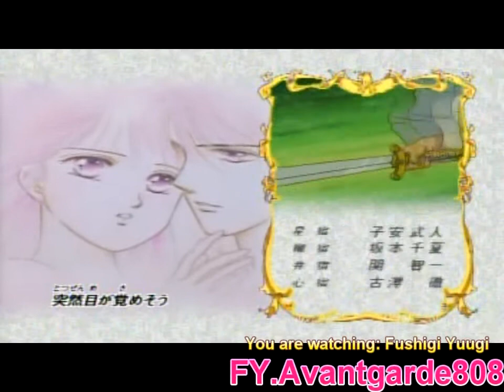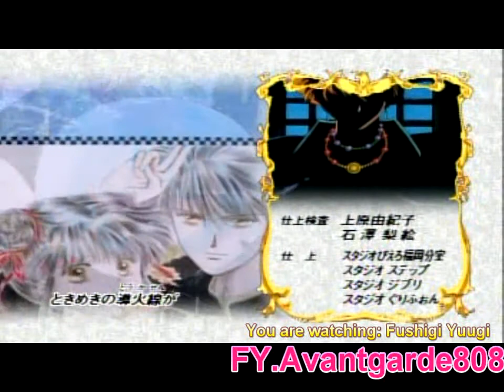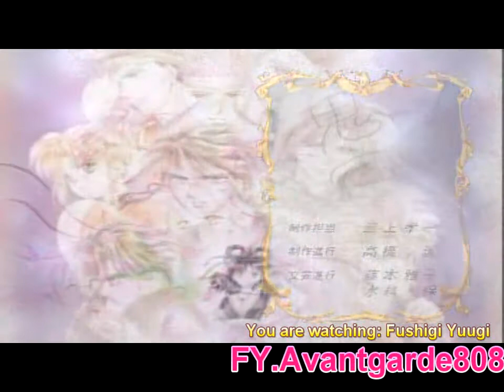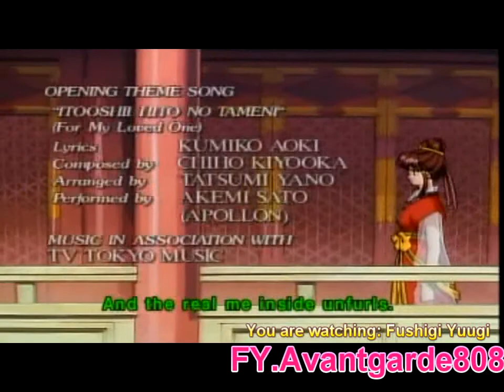FUSHIGI YUUGI_Ep. 14 Wolf in the Fortress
Watch the complete Fushigi Yuugi series here on my channel AVANTGARDE808 in HD Quality!

***THE VIDEO UPLOADER DOES NOT PRIMARILY OWN THE FOLLOWING CLIPS OF THIS SERIES. FOR FANVID VIEWING PURPOSES ONLY.